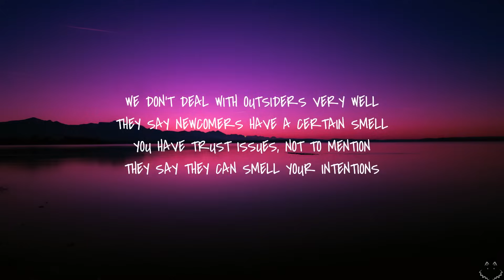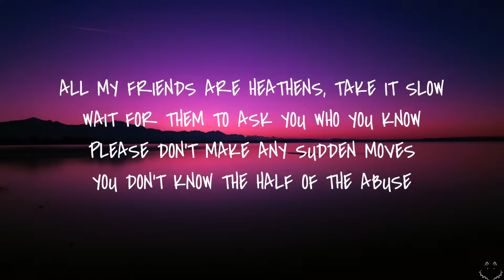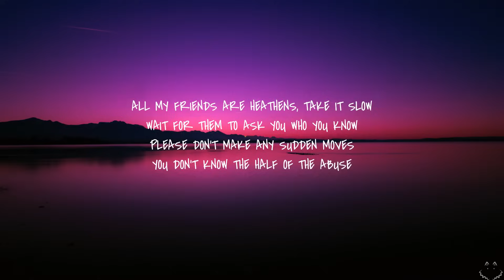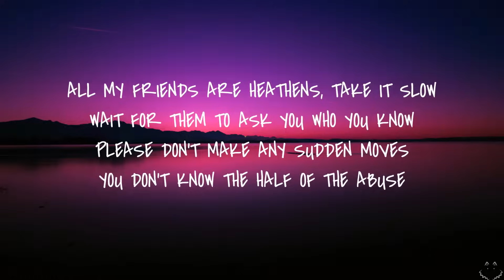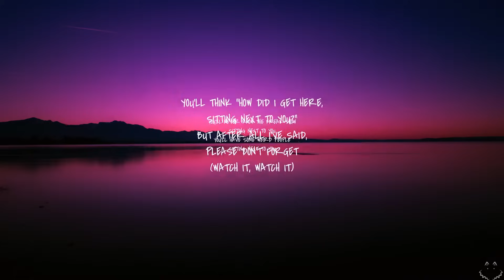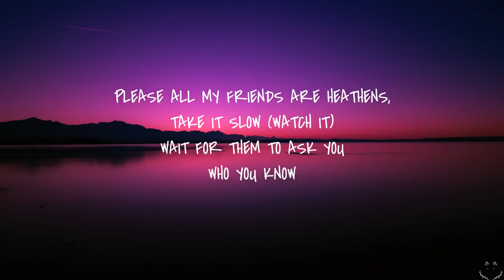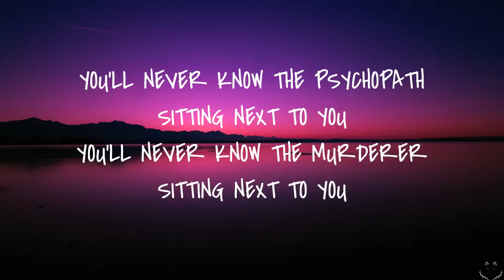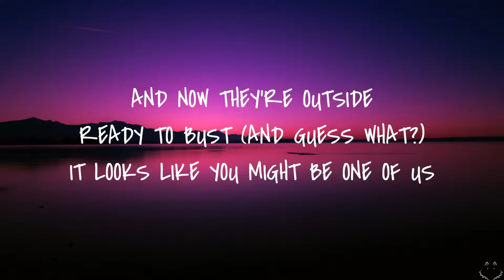twenty one pilots: Heathens (Lyrics) 1 Hour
Follow twenty one pilots on…

[Chorus]
All my friends are heathens, take it slow (In the city, boy, in the city)

[Verse 1]
Welcome to the room of people who have rooms of people
That they loved one day, locked away

[Verse 2]
You'll never know the freak show sitting next to you

[Outro]
Why'd you come? You knew you should have stayed (It's blasphemy)
I tried to warn you just to stay away (Wouldn't listen to me)
And now they're outside ready to bust (And guess what?)